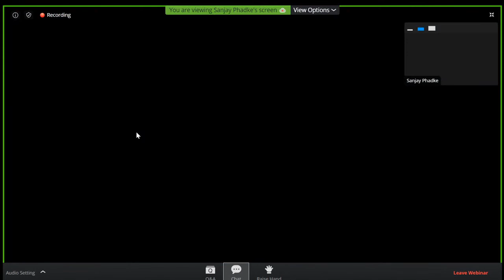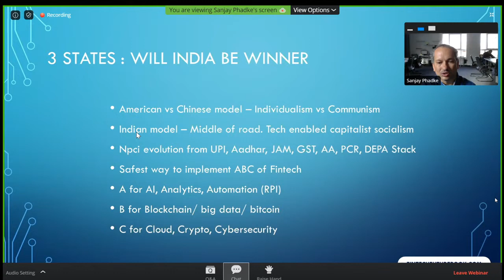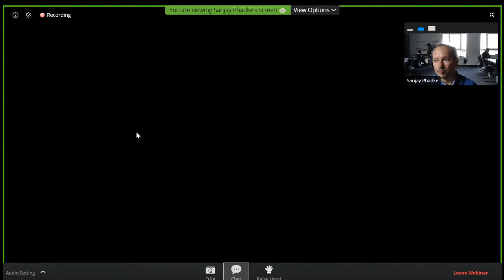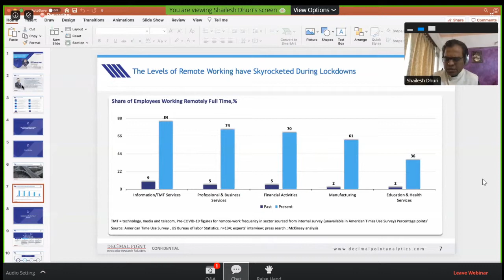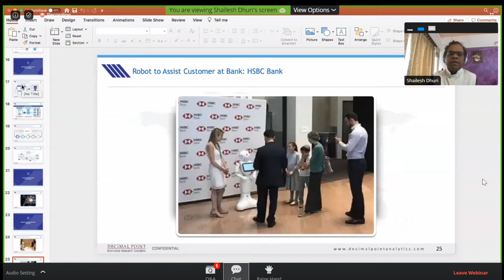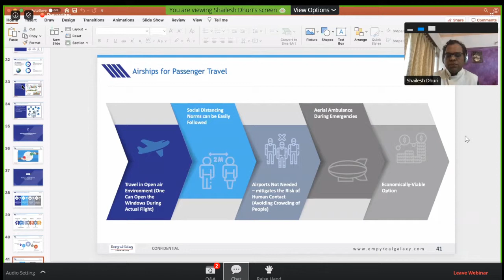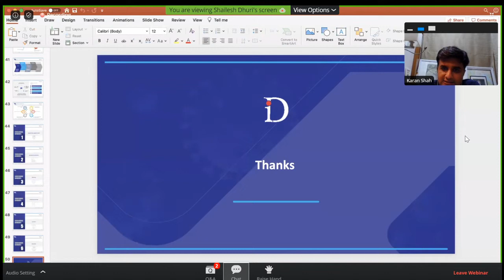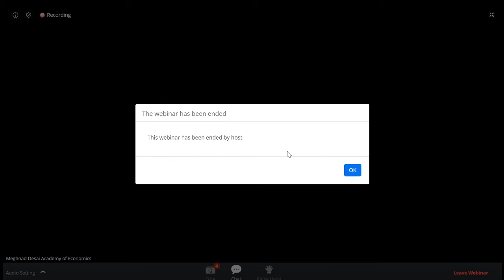Webinar on Technologies of Tomorrow Fintech, Airships & the Digital World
Meghnad Desai Academy of Economics (MDAE) has organized a webinar on "Technologies of Tomorrow Fintech, Airships & the Digital World"
Date: 29th May 2020 at 5:00 PM IST

Speaker:
Sanjay Phadke – Fintech Practitioner & Author of Fintech Future- Digital DNA of Finance
Shailesh Dhuri – Co-Founder & CEO, Decimal Point Analytics and Founder & Director, Empyreal Galaxy